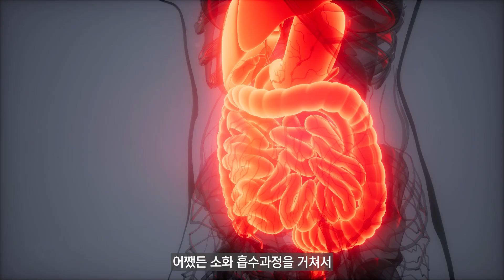헉!! 폭식한분들 필수시청!! 급찐급빠 하는법!!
다이어트하시는 분들이 식단관리하기 가장 어려운 시기는 누구나 느껴보셨지요? 특히 명절때만 되면 맛있는 음식들이 많아서 식단조절하시기 더 힘드실텐데요~
열심히 노력했지만 어쩔수없이! 나도모르게! 폭식을 하게돼서 살이 찌신분들이 있으실거에요^^
폭식을 하고 난 후 살이 찔까봐 걱정하시는 분들을 위해 준비했습니다!
급하게 찐 살! 급하게 빼는 법!!

▶박용환원장님의 저서 : 강남허준의 포인트 혈자리 스트레칭, 마흔의 몸공부, 면역보감, 건강한 습관이 당신의 몸을 살린다

본 채널의 모든 콘텐츠는 한의사로서의 임상 경험과 공부, 논문, 자료, 여러 책 들을 토대로 하여 만든 개인적인 의견입니다.
콘텐츠들은 의학적인 진료를 대체할 수 없습니다.
치료는 개인들의 특이적인 체질, 증상, 상황에 따라 다르므로 진료가 필요하신 분들은 한의원 및 병의원을 찾아 담당의의 진단 및 처치를 받으시기 바랍니다.
본 채널의 내용들에 대해서는 시청자 본인의 선택 및 판단을 요구하며, 그에 따른 결과에 대해서는 채널 관계자들의 어떠한 책임이 없음을 밝혀 둡니다